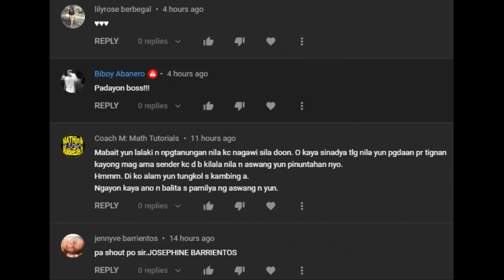LUPAIN - GAYUMA NG ASWANG, GINTONG KALAPATI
This is the experiences of Man when He was living in His Grandmother's house.

*THE PICTURE IN THE THUMBNAIL WAS CAPTURED BY ME DURING THE SUPER MOON LAST APRIL 27, 2021.